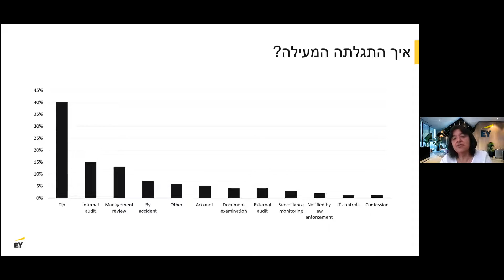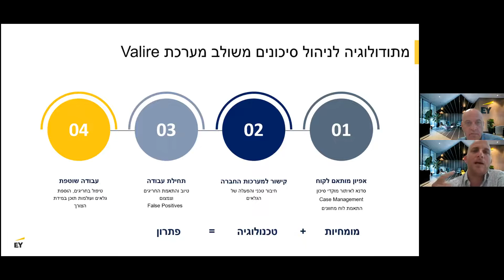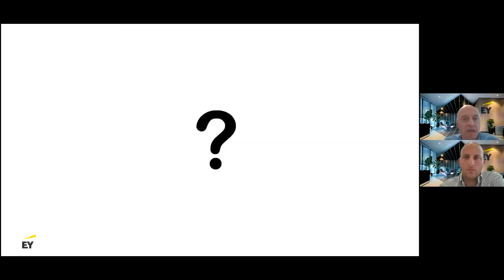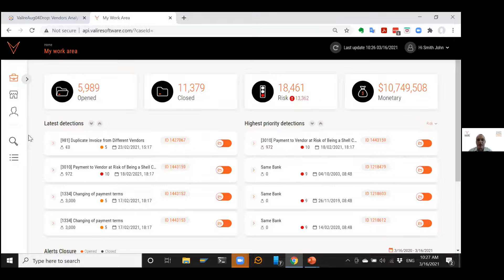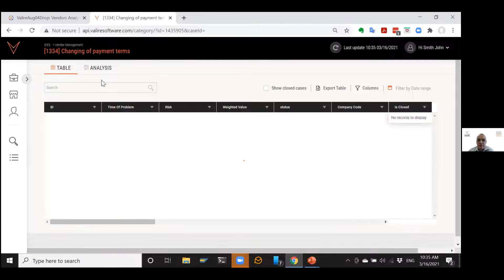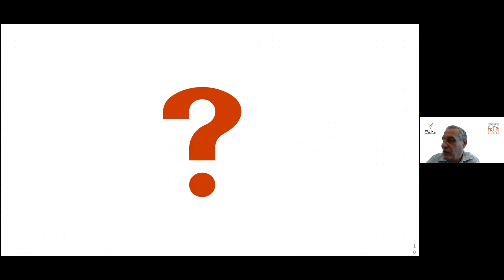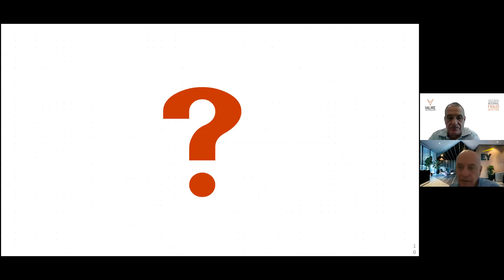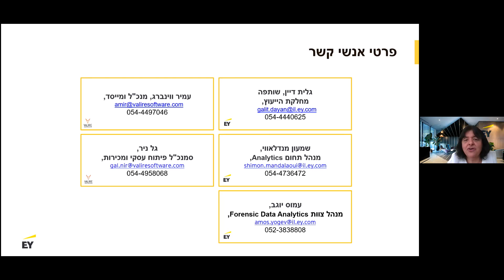ניטור מעילות, הונאות ופעולות חריגות - הדור הבא